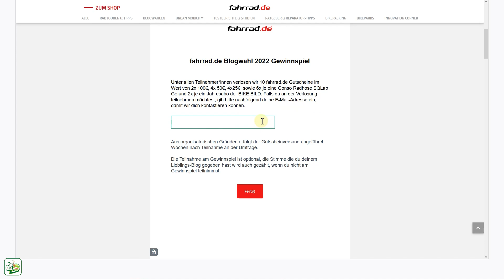BITTE gib mir deine Stimme! 👍 Mach den GPS Radler zum Fahrradblog des Jahres 2022 😍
Bitte helfe mir mit deiner Stimme in die Endrunde der Blogwahl 2022 zu kommen.

Schau unbedingt auch mal auf dem GPS Radler Blog vorbei, falls du den noch nicht kennst, was ich fast nicht glauben kann ;-)

🍨 Gebe dem GPS Radler eine Kugel Eis aus 🍧 Danke!

▬ Regelmäßige Updates ▬▬▬▬▬▬▬▬▬▬▬

🚲 Du willst keine Videos von uns verpassen?

▬ Social Media ▬▬▬▬▬▬▬▬▬▬▬▬▬▬▬